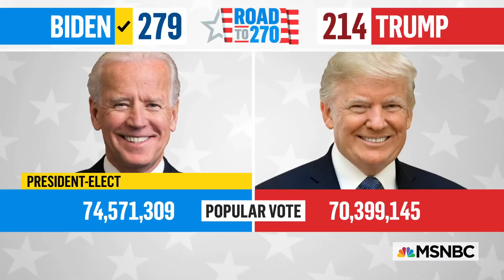Rep Ilhan Omar: 'My Life Is An Example Of What Can Happen When People Give You A Chance | MSNBC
After being overwhelming re-elected to Congress, Democratic Rep. Ilhan Omar of Minnesota is looking ahead to “a process to heal the divides in our country.” She recalls her own journey: “I was uprooted from my home country at the age of 8 because of violence and divisions, because of what happens when people don’t see each other as neighbors, as friends, and as family and turn on one another.”» Subscribe to MSNBC